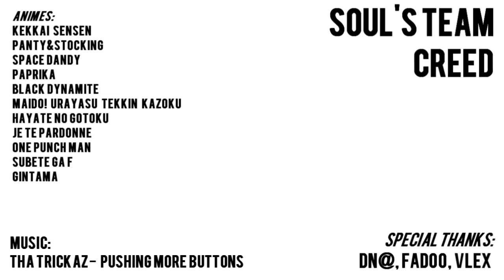★AMV World ▶ Creed MoJoZapp [Comedy]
● Editor: Creed ST
● Anime: Kekkai Sensen, P&S, Paprika, Space Dandy, Maido! Urayasu Tekkin Kazoku, Hayate no Gotoku, Black Dynamite, Subete ga F
● Song: Tha Trickaz - Pushing more buttons